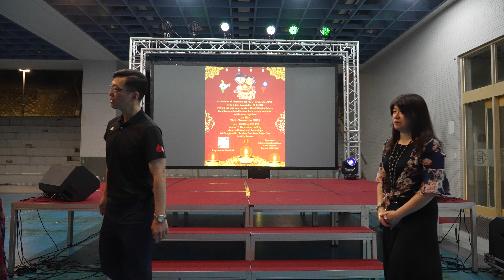C1222｜Lightening the Lamp ceremony｜20231126_Diwali Celebration at MCUT｜明志科技大學｜Ming Chi｜體育館｜一樓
C1222｜Lightening the Lamp ceremony｜20231126_Diwali Celebration at MCUT｜明志科技大學｜Ming Chi University of Technology｜體育館｜一樓｜